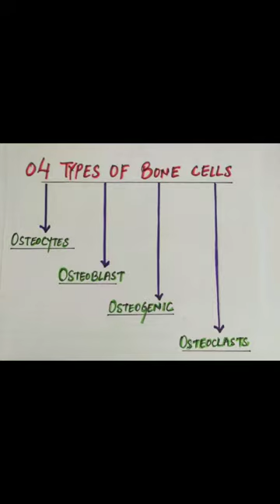Types of Bone Cells